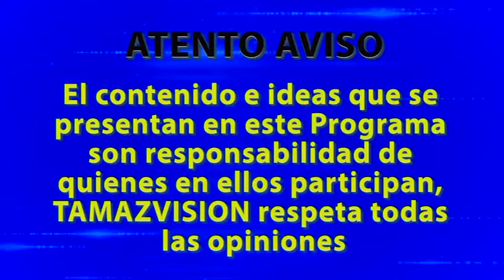Maranatha 02 Septiembre 2017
La Iglesia Maranatha de Tamazunchale presenta su Programa “Palabra, Fe, Poder, Gloria y Unción” con la Pastora Ma del Pilar Martínez Ponce. Tema: Dios es un Dios bueno, que bendice, suple, sana, además nos ama y está dispuesto a sufrir nuestras necesidades. No perdáis, pues, vuestra confianza, que tiene grande galardón; porque os es necesaria la paciencia, para que habiendo hecho la voluntad de Dios, obtengáis la promesa. No debemos perder la confianza en Dios cuando vemos el problema, necesidad o cuando las cosas no lleguen cuando las necesitamos. Debemos creer que Dios puede hacer todo posible, porque la fe en Dios nos va a premiar cuando lo necesitamos, solo hay que ser pacientes. Lectura Bíblica: Hebreos 10:35-36